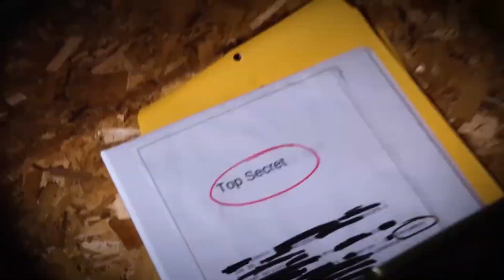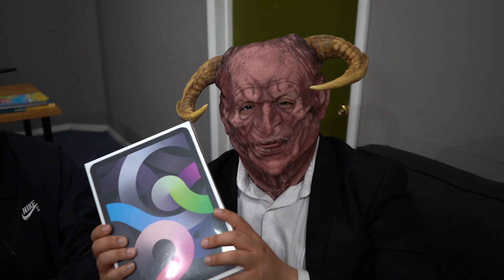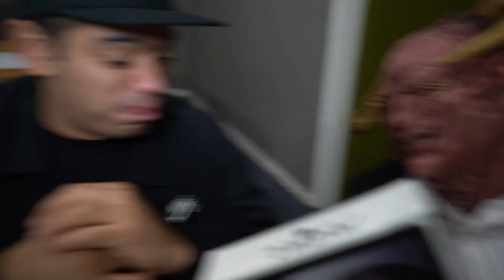If You See KISSY MISSY Outside Your House, RUN AWAY FAST... (Poppy Playtime & Huggy Wuggy Are REAL)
If you want me to compose a piece for your video or project visit my fiverr :

👁🕵🏽‍♂️JOIN US ON THIS INVESTIGATION!🕵🏽‍♂️👁